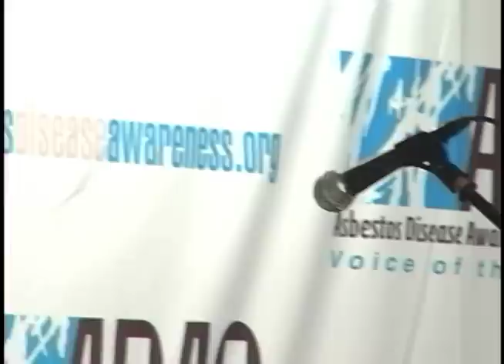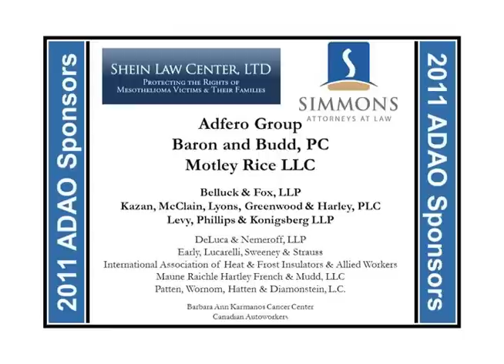2011 ADAO AAC: Meet and Greet With Jordan Zevon and Jordan Summers